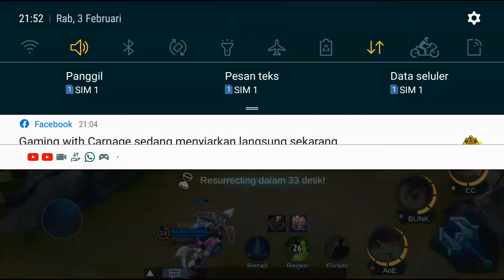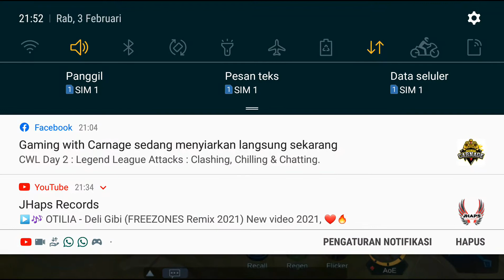2 mm, 2 mage, 1 tank, langsng win,, bareng top pler TANGERANG bng gondrong. mobile legend